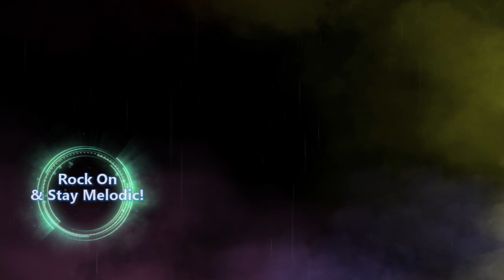David Cassidy – Lyin' To Myself (HD) Melodic Rock -1990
Band: David Cassidy,
Country of origin: United States,
Album: "David Cassidy",

Line up:
David Cassidy: Vocals
Jeff Baxter: Guitar
Ron Komie: Guitar
Michael Thompson: Guitar
Michael Landau: Guitar
Ralph Carter: Bass
Brad Cummings: Bass
John Pierce: Bass
Jim Heins: Drums
Tim McGoven: Drums
Jack White: Drums
C.J. Vanston: Keys
Mark Free: Background Vocals
Sue Shifrin: Background Vocals
Freddy Curci: Background Vocals On "Livin' Without You"
Mark Spiro: Background Vocals & Keyboards
Brandon Fields: Saxophone

BeRock Online Radio
The MOST Melodic place You can Ever Find!

ROCK ON &  Stay Melodic!